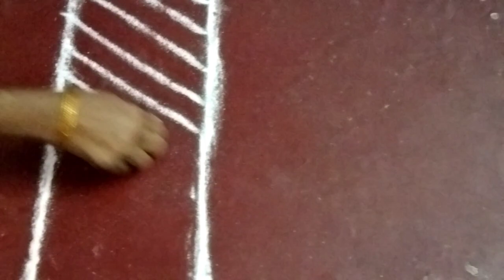वरलक्ष्मीपूजाकोलम गोपीकिचन varalakshmikalasamkolam வரலக்ஷ்மிஅம்மன்கலசகோலம் gobikitchen